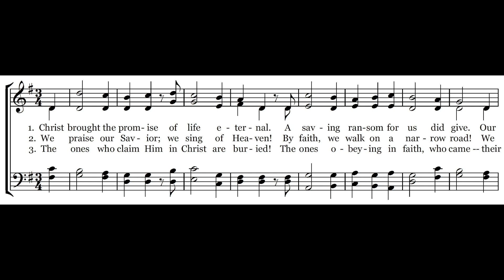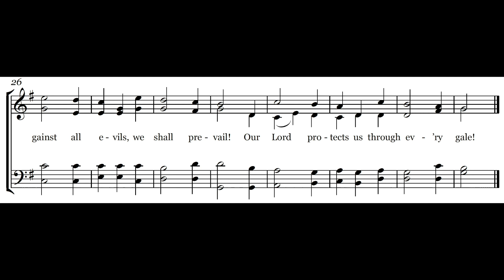We Walk With Jesus - Melody & Lyrics - Piano Instrumental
This video provides the lyrics and melody for the hymn "We Walk With Jesus”, a Carole Obrecht Collection original song written for a cappella singing during worship services. This hymn is listed up on CCLI as song #7089575 and the theme is God Answers Our Prayers.  We hope this hymn brings you joy and encouragement in your daily walk.

350-song Hymnal Book on Amazon

Questions?